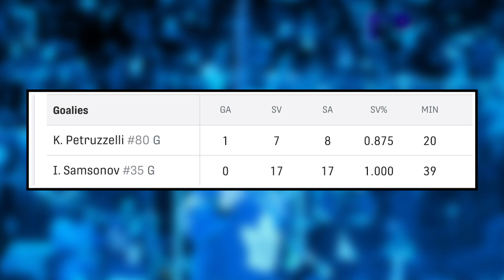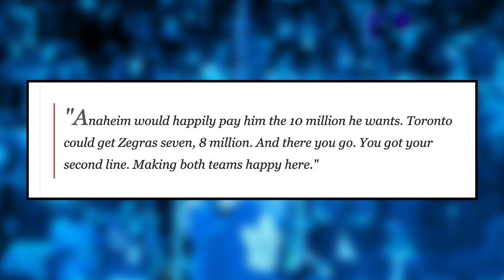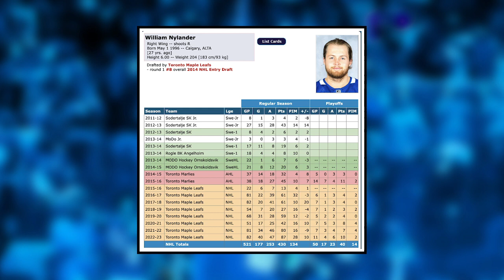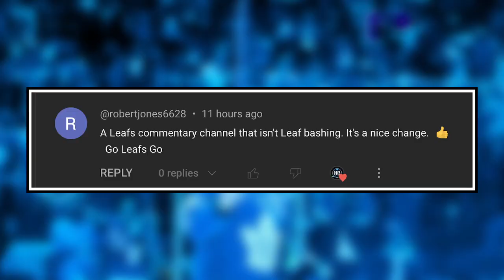This is GAME CHANGING…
0:00 Intro
0:29 Samsonov Shuts Down Habs
1:57 Zegras to Toronto?
10:45 Comment of the day

The William Nylander saga continues in Toronto. On a recent podcast, two former NHL players discussed a potential Nylander for Zegras trade. Is this the right trade for the Leafs and how would Zegras fit on the Leafs? KC breaks down these comments on this episode of Hat Trick HQ.